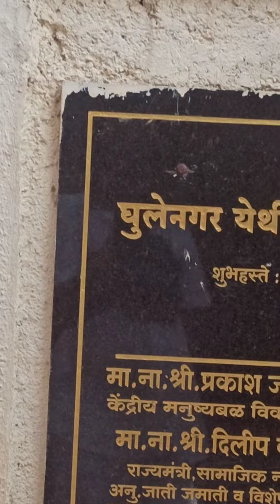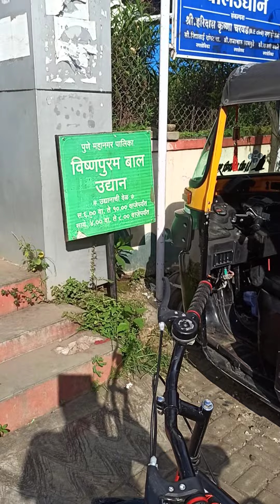poet Bharat satpute Pune garden vadgaon after korona